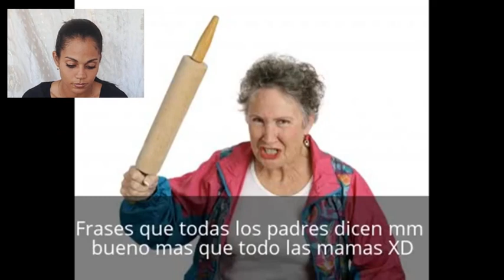📃FRASES TÍPICAS DE LAS MADRES👩🏻 GUATEMALTECAS🇬🇹2023.En Cuba🇨🇺 son IGUALES!Me he reído🤣 mucho!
📃FRASES TÍPICAS DE LAS MADRES👩🏻 GUATEMALTECAS🇬🇹2023.En Cuba🇨🇺 son IGUALES!Me he reído🤣 mucho!reaccion Guatemala  cubana reacciona

ESPERO QUE HAYAS DISFRUTADO DEL VIDEO. No te olvides de:
COMPARTIR
DARLE LIKE
COMENTAR

Ciudad CiudadDeGuatemala Guatemala Guatemala2023 GuatemalaCiudad CiudadDeGuatemala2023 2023 CubanaReacciona guatemalaReaccion ReaccionandoAGuatemala ReactionGuatemala GuatemalaReaction